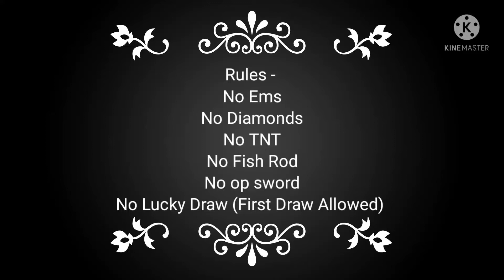1v1 With @not4s4 in BedWars! (Blockman Go)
So today in this video, I 1v1ed @not4s4in BedWars. It was a great 1v1. GG!
This is a channel where you will find gameplay of interesting games in Hindi. In this video I don't put my voice because I was lazy that's why xD